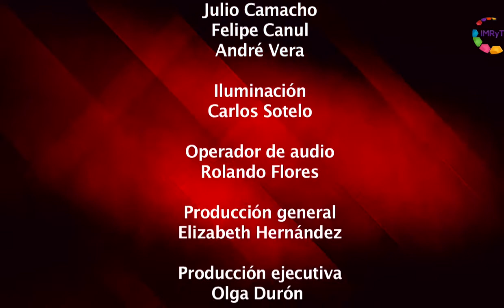Reporte en punto - Cultura de la Protección Civil